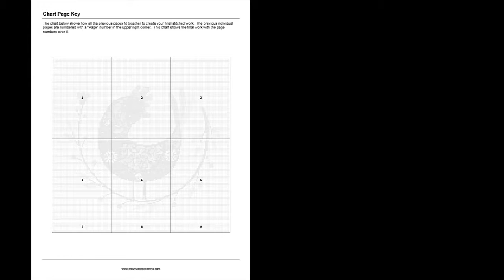Modern Cross Stitch Patterns/ Counted Cross Stitch Patterns/ Rooster 1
THIS IS NOT A KIT. No Floss or fabric are included. Purchase to download PDF chart patterns only. Large Easy to Read Charts, No need to enlarge, You can print them in any size you want